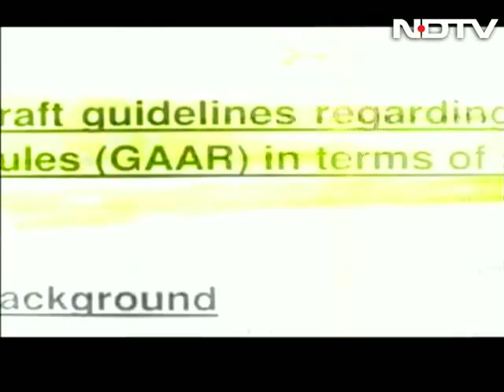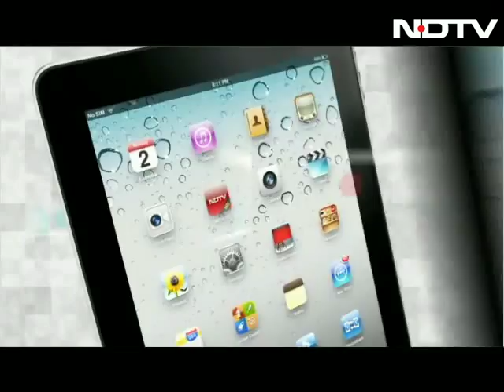Will new GAAR panel make a difference?